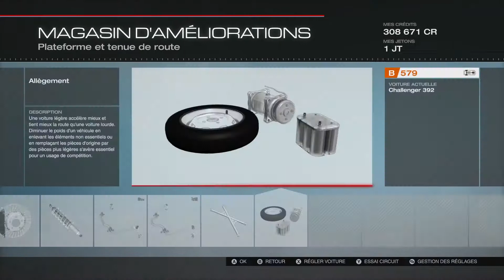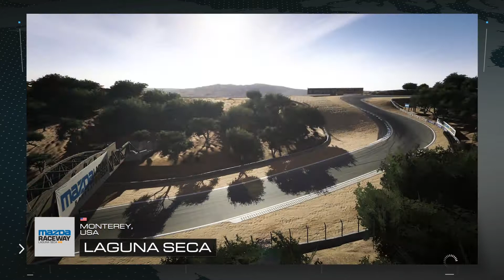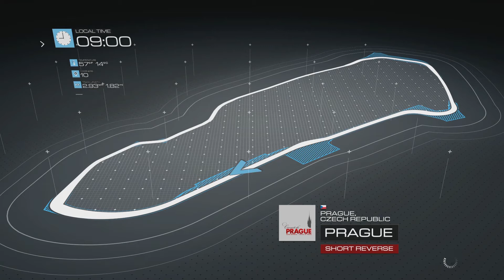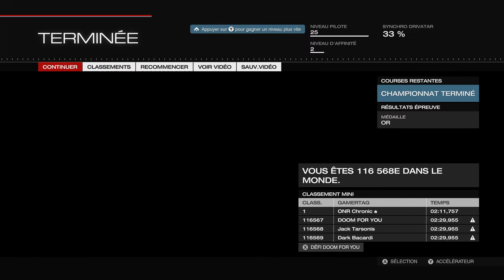Forza Motorsport 5 (17) - FR / HD